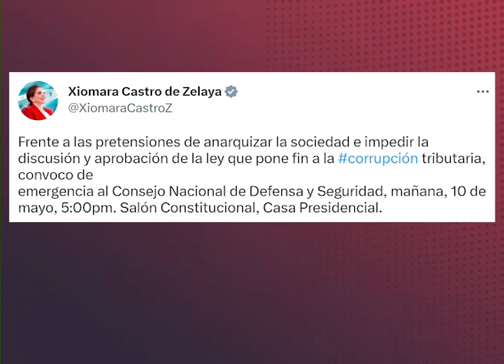Ley de Justicia Tributaria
Continúa la socialización de la Ley de Justicia Tributaria, mientras la presidenta Xiomara Castro convocó al Consejo Nacional de Defensa y Seguridad, por estarse promoviendo la anarquía, según palabras de la mandataria.